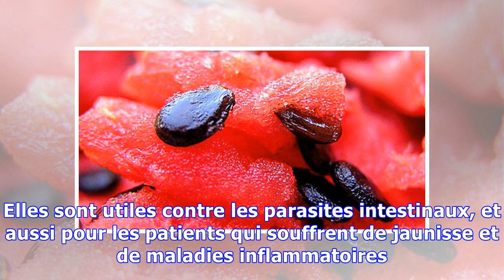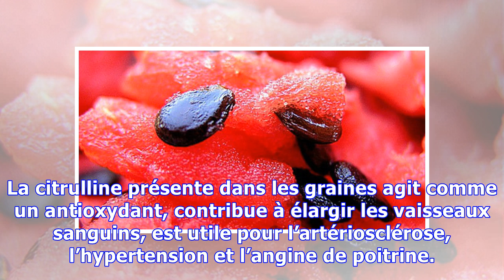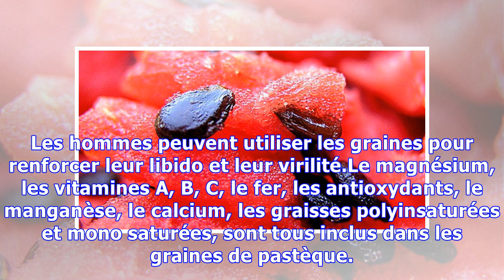ARRÊTEZ DE JETER LES GRAINES DE PASTÈQUE, ELLES RENFERMENT DES SECRETS POUR VOUS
La plupart d’entre vous jetez les graines de pastèque en mangeant une pastèque. Si vous les mangez, vous ne savez probablement pas qu’elles sont bénéfiques pour votre digestion, mais le tube digestif les éjecte intactes. Par conséquent, leur utilité n’est presque pas utilisée. Si vous souhaitez bénéficier des avantages des graines, vous devez les faire bouillir, les écraser ou les faire cuire pour...